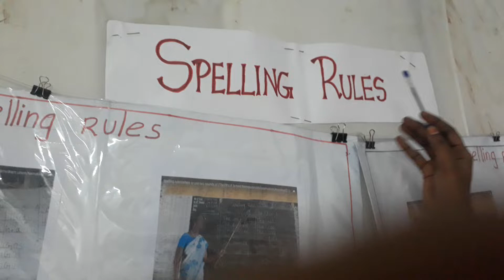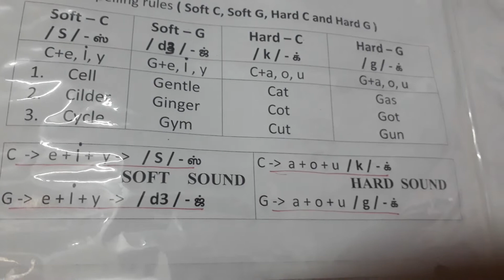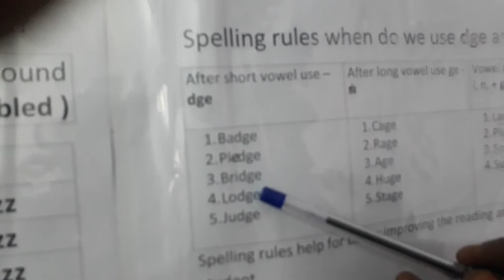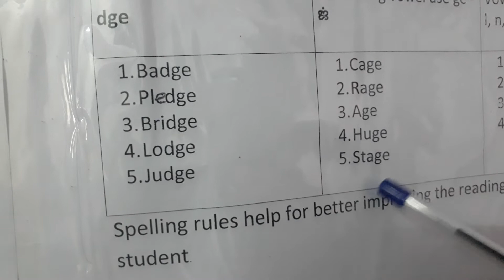4 spelling rules in one video.(P.U.P School Ramapuram,Mallasamudram(union),Namakkal( D.t).